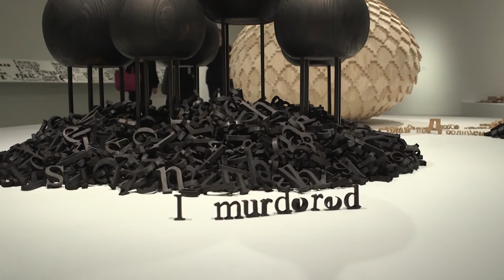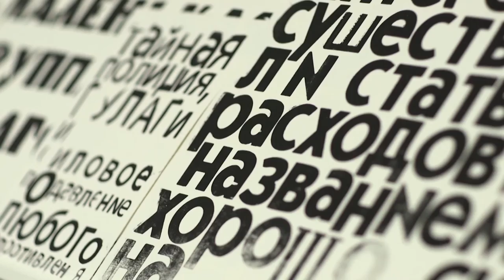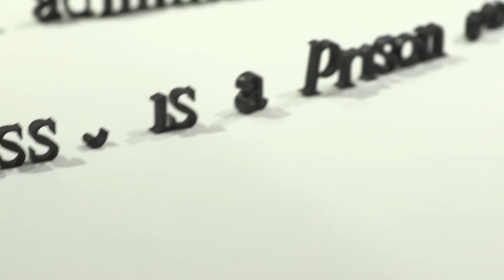Emily Floyd - It’s because I talk too much that I do nothing 2002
Shown as part of the MCA exhibition 'Telling Tales: Excursions in Narrative Form', Emily Floyd discusses her work 'It’s because I talk too much that I do nothing 2002'.